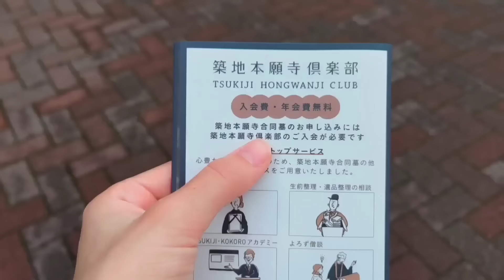【美味しすぎる】外国人が初めて築地でお寿司を食べたら感動しかなかった。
🦋 「はじめての日本🇯🇵テリCh」 へようこそ 🦋

🌱日本に行きたいジョージア人の二十歳です🇬🇪
もし日本に行けたら秋葉原に行ってみたいです。
取り上げてほしいトピックがあればコメントで教えてください！
観てくれてありがとうございました！🙇🏼‍♀️😊

これからも創作活動を活動していくためのサポートをお願いしています🙇🏼‍♀️
・Amazon
Emailはこちらを入力ください。